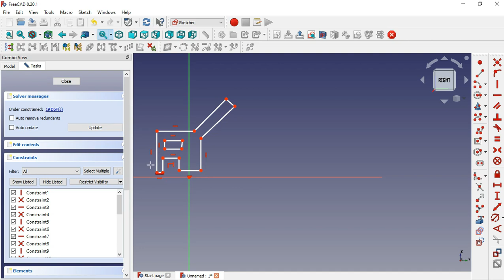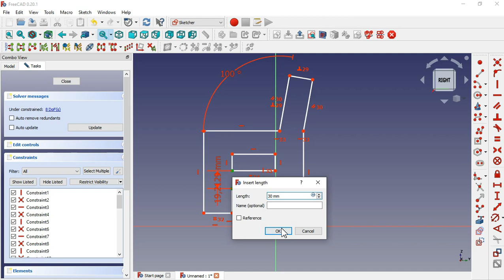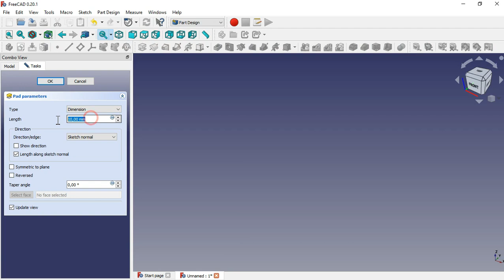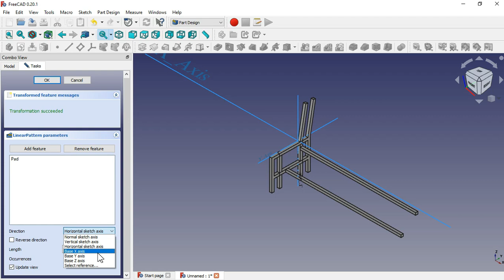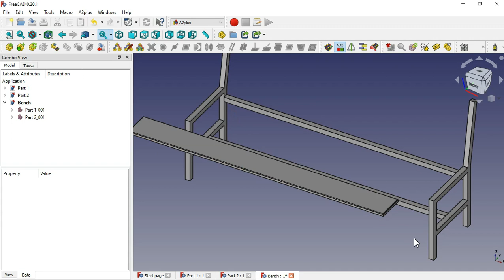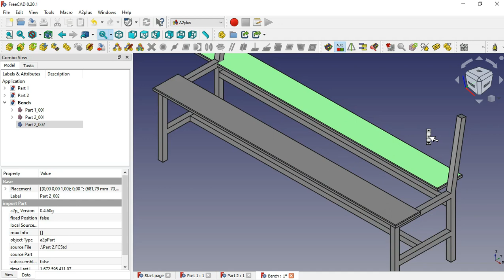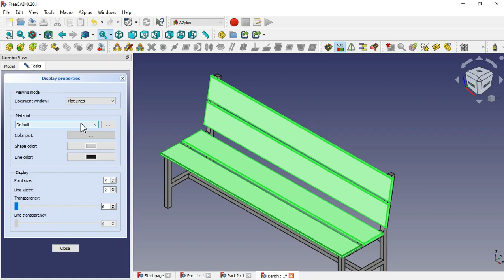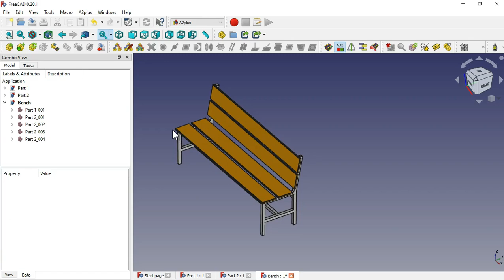FreeCAD Design Tutorial: simple bench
Hello!
This video shows you how can design a simple bench using FreeCAD 0.20. The parts are designed individually and are assembled in A2Plus workbench.